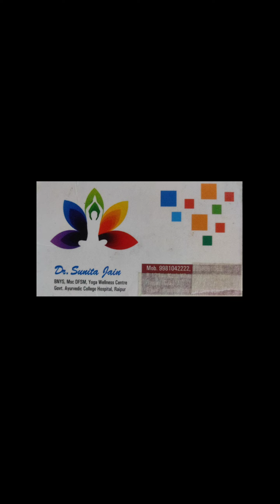IRT#Instant relaxation techniques